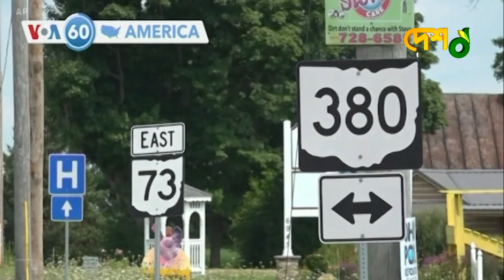এক মিনিটে বিশ্ব | VOA | Voice of America | 12 August 2022 | Desh TV News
এক মিনিটে বিশ্ব

»» Office Address:
42, Shaheed Sangbadik Selina Parveen Sarak, Malibag 1217 Dhaka, Dhaka Division, Bangladesh